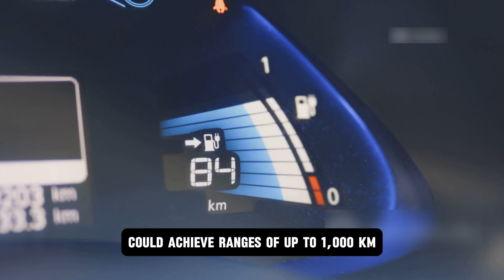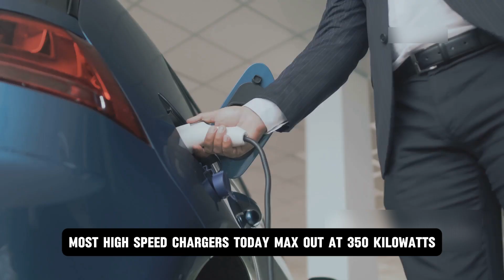CATL New Solid State Battery With 12 Times Charging Speed Begin Mass Production